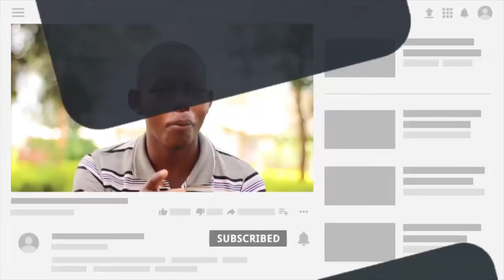Fridge kwa kiswahili ni?